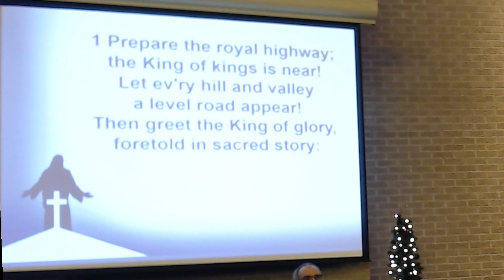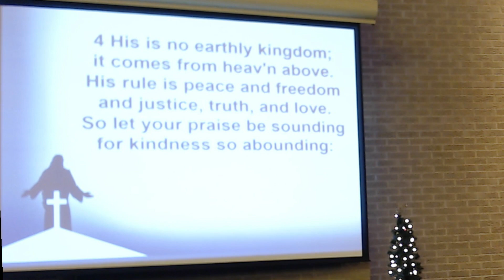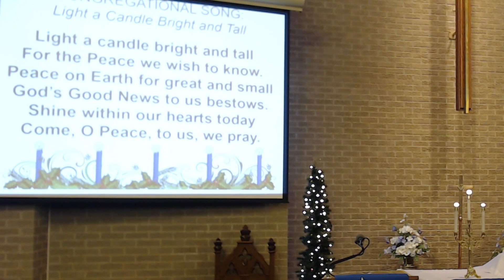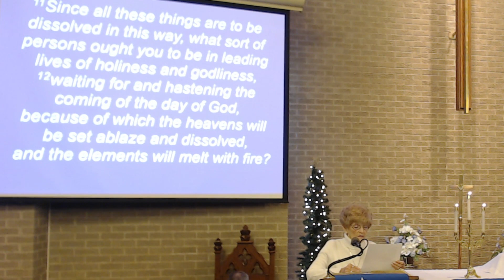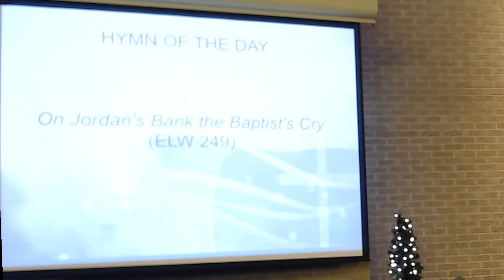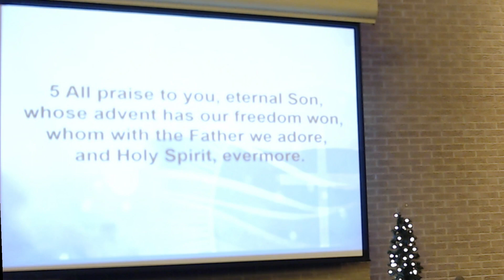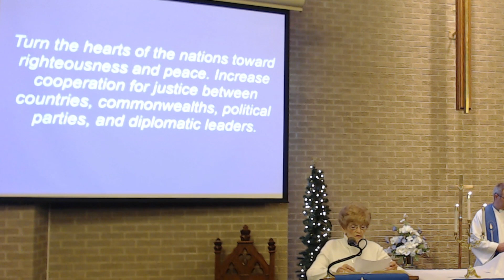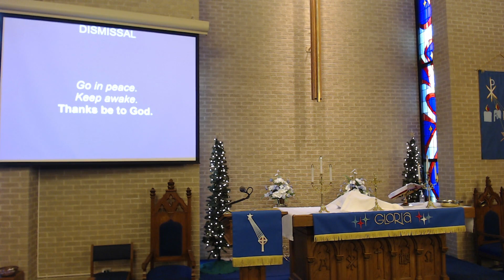Second Sunday of Advent 12/10/23